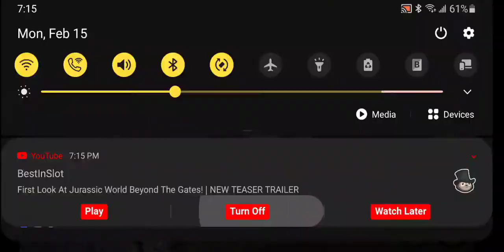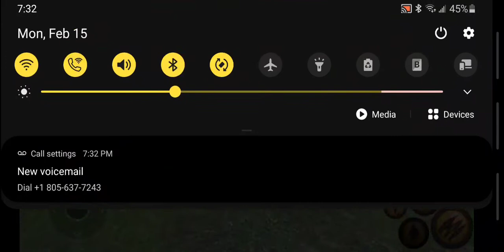birth of the baby bat!|ultimate forest simulator|bat #3